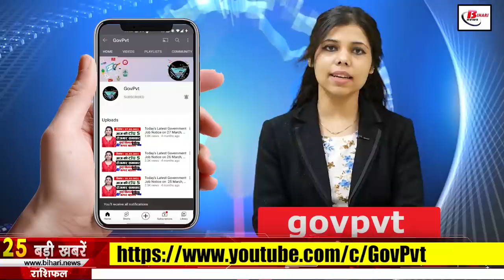Daily Bihar news of 27th Aug 2021.Info of Begusarai,Gaya,Kishanganj,Nawada,Sheikhpura,Patna,LNMU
Daily Bihar news of all districts in Hindi i.e.27th Aug 2021.Info of Bihar Panchayat elections, Begusarai,Gaya,Kishanganj,Nawada,Sheikhpura,Patna
1. New India Assurance Company Limited (NIACL) has released vacancies
New India Assurance Company Limited (NIACL) has invited applications for the total 300 posts of Administrative Officer (AO). Talking about the educational qualification for these posts, candidates must have a bachelor's / postgraduate degree with 60% marks. Interested and eligible candidates can fill the application by visiting the official till the last date- 21/09/2021
2. Bihar got 619 women police together for the first time
3. Recruitment of Guest Faculty in LNMUDarbhanga
Applications can be filled through the official which has started from the previous day, which will continue till 16 September, after which it should be received at the official address by 24 September 2021.
4. Now let's know how will be the condition of today's weather
According to the information received by IMD Patna, there is a possibility of rain at some places in East and West Champaran, Siwan, Saran, and Gopalganj districts of North-West Bihar, while Sitamarhi, Madhubani, Muzaffarpur, Darbhanga, Vaishali districts of North Central Bihar. It is expected to rain at most places in Sheohar and Samastipur, Supaul, Araria, Kishanganj, Madhepura, Saharsa and Purnia districts of North-East Bihar are also expected to receive rain at most places today, the same districts of South-West Bihar. There is a possibility of rain at few places of Buxar, Bhojpur, Rohtas, Bhabua, Aurangabad, Jehanabad and Arwal, Patna,Gaya, Nalanda, Sheikhpura, Nawada, Begusarai and Lakhisarai districts of south-central Bihar. Rain is expected at few places in Bihar's districts of Katihar, Bhagalpur, Banka, Jamui, Munger and Khagaria,
5. There will be reinstatement of assistant engineers in 7 departments
6. Today in Bihari identity we will talk about Geetashree
7. Drone technology and robotics will now be taught in polytechnic colleges of Bihar
8. Now go for a relaxing walk in the Kakolat Falls

9. Now you will be able to campaign in open jeep, from chief to sarpanch candidate
Notification has been issued regarding Panchayat elections in Bihar, under which preparations for Panchayat elections have intensified. For campaigning in the village panchayat, the candidate for the post of Panch of the village court is the only two wheeler, the candidate for the posts of head, sarpanch and member of the Panchayat Samiti, two two wheelers and one light motor vehicle while the candidate for the post of Zilla Parishad member A maximum of four two wheelers or two light motor vehicles or two two wheelers and one light motor vehicle will be allowed to use. Apart from this, campaigning by rickshaw, bullock cart, horse cart etc. will also be allowed.
10. Duty of these women workers will not be taken during Panchayat elections

11. PG studies will start in every district of Bihar

12. Engineer reached Buxar to repair Chinook helicopter
In Buxar on Wednesday evening, an Air Force helicopter Chinook was landed in an emergency due to a technical problem, after which engineers have been working since late night to fix the problem. Engineers have reached Buxar last evening to repair Chinook.
13. The fate of silk industry will change soon in Bihar

14. E Shram Portal Launched

15. The government said that the people living outside should get the service of the land

16. Jan Adhikar Party attacked the state government

17. Jitan Ram Manjhi targets those opposing caste census

18. Pashupati Paras made it clear, will not go with the lamp under any circumstances

19. Jyotiraditya Scindia wrote a letter to Chief Minister

20. Today's date is recorded in the history of India due to many reasons
Retired Supreme Court Justice A.K. Mathur was made the first president of the Armed Forces Tribunal in 2008. Jharkhand Mukti Morche chief Shibu Soren was sworn in as the sixth chief minister of Jharkhand in 2008. Bahujan Samaj Party president Ms. Mayawati was re-elected for the third time in 2009. was taken. It is noteworthy that after the founder of the party, Kanshi Ram, she has continued in this position. Riots broke out between two religious communities in Muzaffarnagar, Uttar Pradesh in 2013. Indian professional wrestler and lifter Dalip Singh Rana alias Great Khali was born in 1972. .
21. England's mischievous spectators bowled the ball at Mohammad Siraj

22. Tejashwi Yadav targeted the central government

23. Those coming from the states with Delta Plus variant will be tested in Bihar

24. Take special care of these five things to close the credit card

25. Now let's know what were the prices of bullion market and petrol diesel